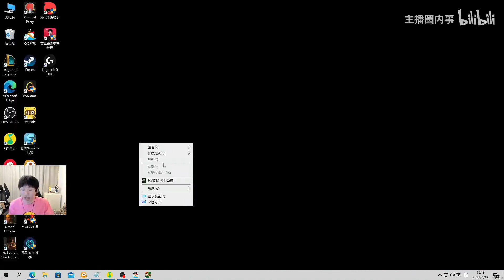宁王看Doinb永恩三杀直接气炸：我TM血压上来了 Angel在干嘛？